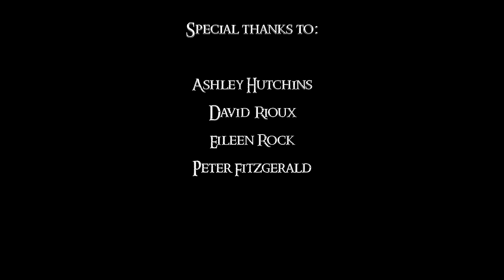Bilbo's Last Song - Clamavi De Profundis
Here is our version of J.R.R. Tolkien's poem, "Bilbo's Last Song!"   We hope you enjoy it:)

Get our logo on shirts, mugs, phone cases and more!

We are unable to get permission to sell this song so we are posting it here free for your enjoyment.

My brother composed and arranged the piece.  My family sang it.

Lyrics:
Bilbo's Last Song

Day is ended, dim my eyes,
but journey long before me lies.
Farewell, friends! I hear the call.
The ship's beside the stony wall.
Foam is white and waves are grey;
beyond the sunset leads my way.
Foam is salt, the wind is free;
I hear the rising of the Sea.

Farewell, friends! The sails are set,
the wind is east, the moorings fret.
Shadows long before me lie,
beneath the ever-bending sky,
but islands lie behind the Sun
that I shall raise ere all is done;
lands there are to west of West,
where night is quiet and sleep is rest.

Guided by the Lonely Star,
beyond the utmost harbour-bar,
I'll find the havens fair and free,
and beaches of the Starlit Sea.
Ship, my ship! I seek the West,
and fields and mountains ever blest.
Farewell to Middle-earth at last.
I see the Star above my mast!